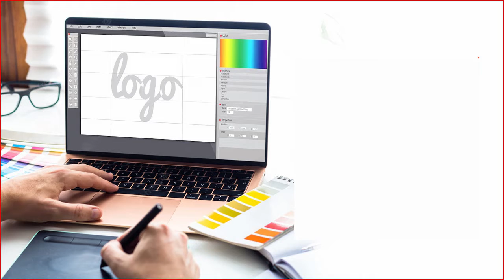Logo Design Company In Coimbatore India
We are the best Logo design company in Coimbatore Tamilnadu India who has experienced team of UI designers who are expert in converting the ideas of our clients into stunning visuals in the form of Logo Designs. We provide 5 different Logo models for our clients to select from. Based on their selected logo model, we will be providing variations on the Logo selected by our client. This process will be more helpful for clients to select a logo based on their taste and interests.